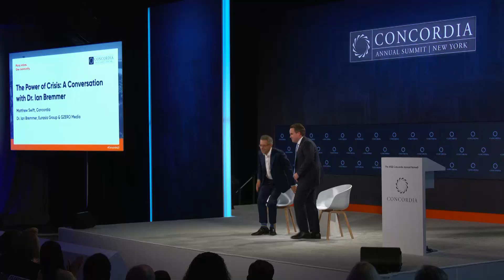The Power of Crisis - A Conversation with Dr. Ian Bremmer | 2022 Concordia Annual Summit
Speakers:
Dr. Ian Bremmer @Ian_Bremmer
Matthew Swift